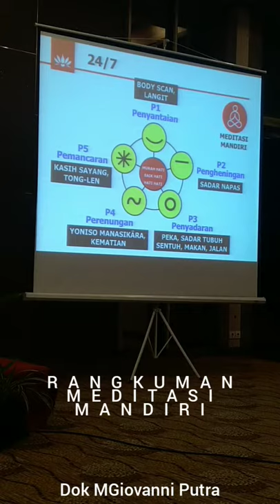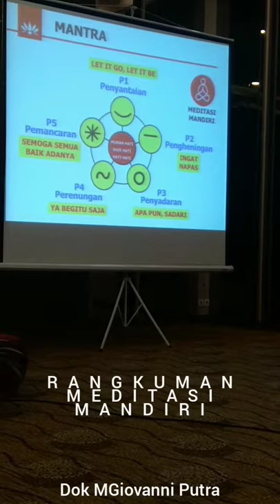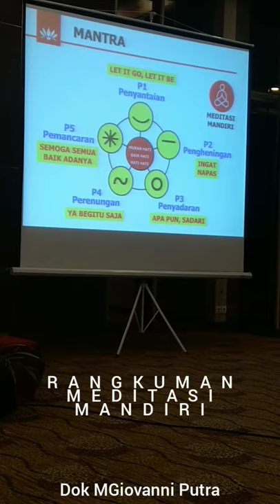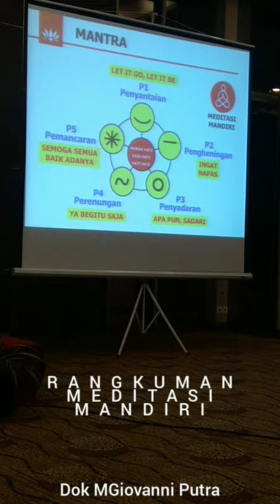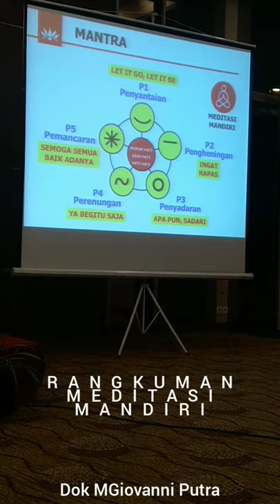Rangkuman Meditasi Mandiri bersama Ehipassiko Semarang - Handaka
Rangkuman Meditasi Mandiri